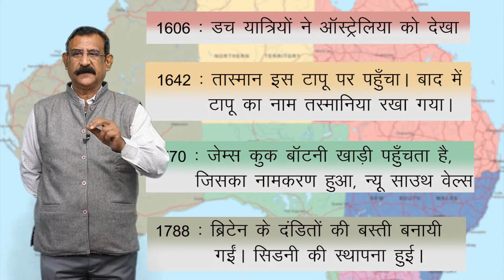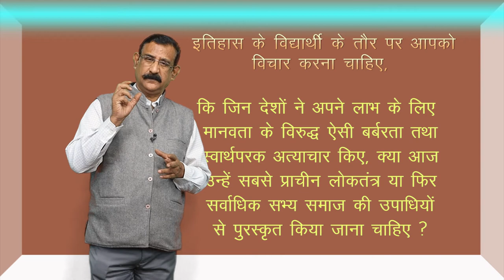CLASS 11th HISTORY | CHAPTER - DISPLACING INDIGENOUS PEOPLES | मूल निवासियों का विस्थापन